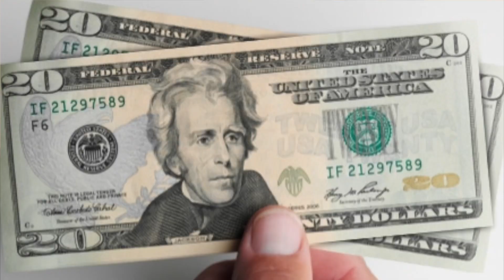NEW Pokémon Direct Tomorrow! Here’s What I Want To See!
There’s a brand new Pokémon presentation tomorrow and as such I am here to speculate on what we might see tomorrow. These are some of my predictions and hopes for the presentation what are yours?